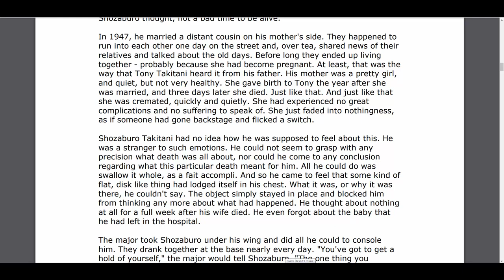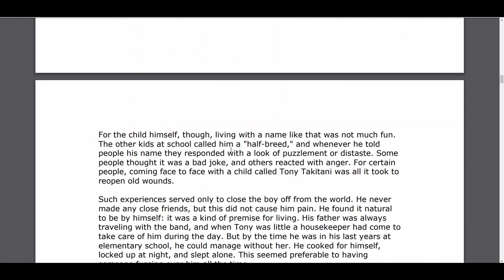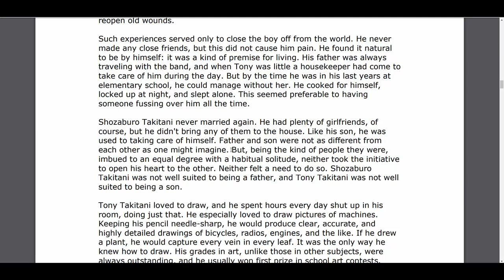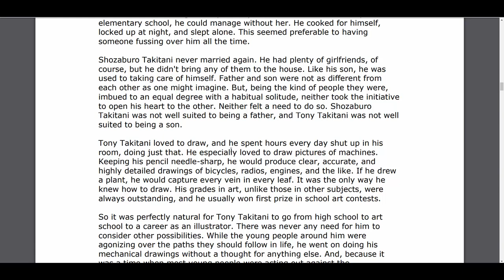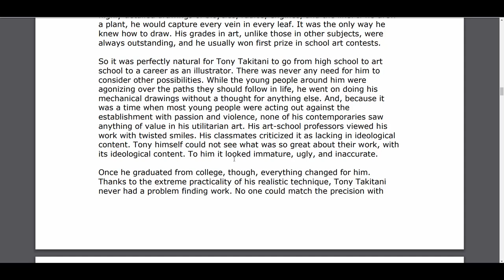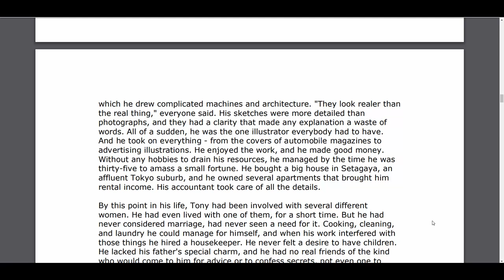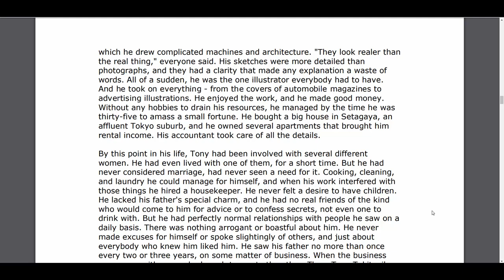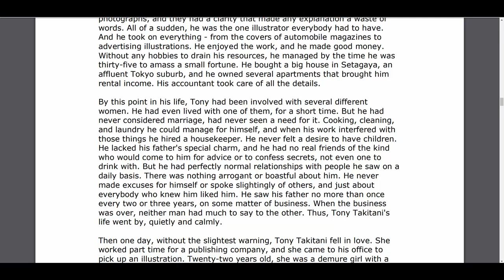Tony Takatani Part 2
Today we continue Tony Takitani by Haruki Murakami. We left off last with Shozaburo Takitani returning home after being detained in a camp after world war 2 ended. He was freed and had gone back to what he knows best which is music. now we continue.

::: Short Story :::

Tony Takitani by HARUKI MURAKAMI
New Yorker Magazine Issue of 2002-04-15